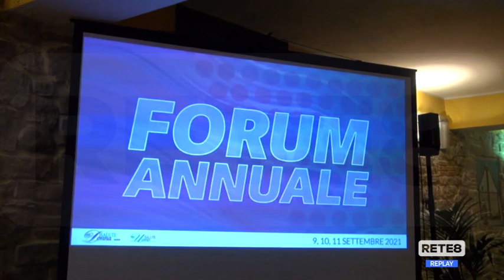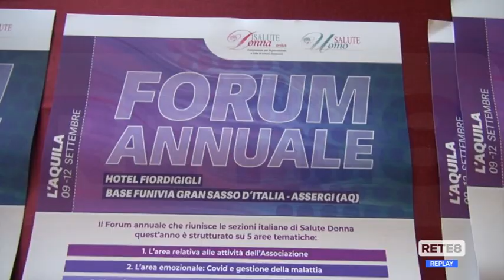L’Aquila - Forum annuale Salute Donna